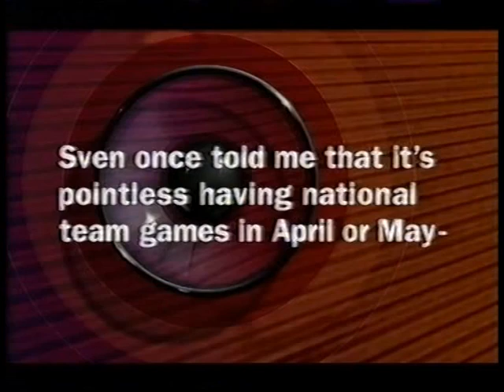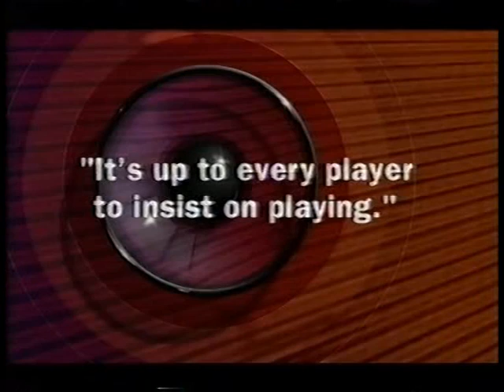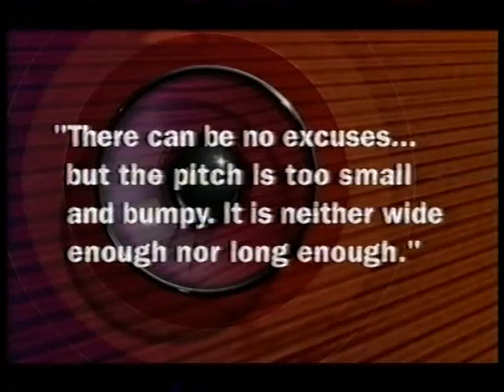They Think It's All Over S14 E3 September 20 2002